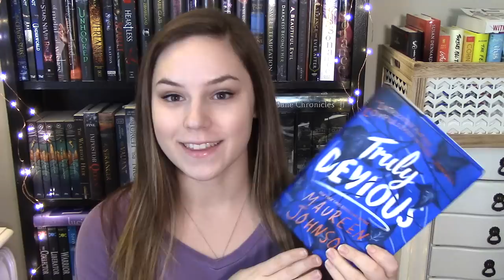Truly Devious by Maureen Johnson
This review is non-spoiler.

♡ I received both an ARC and finished copy of Truly Devious from the publisher, Harper Collins, in return for an honest review.

// I use Ebates to get easy cash back when I make online purchases. Try it out, and use my link to get $10 when you sign up!

⚬ Book(s) shown in this video may have been sent to me for free from the author or publisher in return for feature and/or review. This in no way affects my opinions expressed.